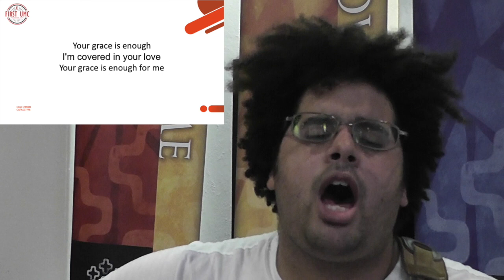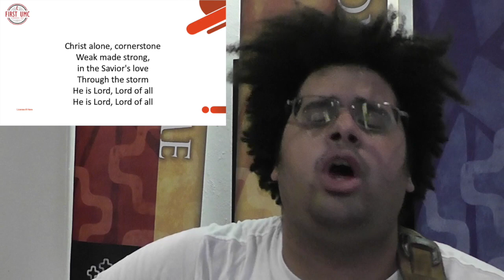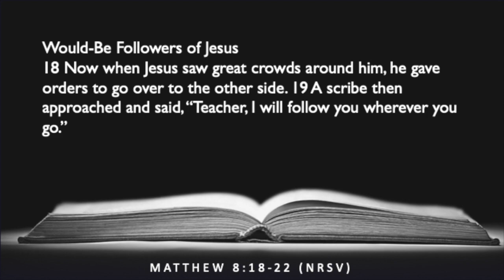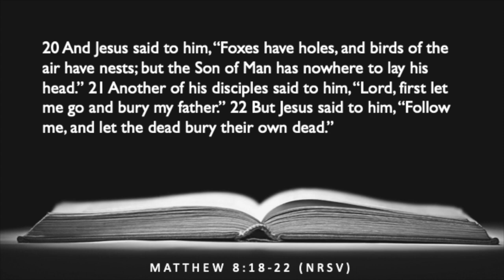Contemporary Worship Service for July 12 2020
Rev. Greg Rapp preaches at FUMC Hanover's Contemporary Service on Matthew 8:18-22 during the weekend of 7-11/12, 2020.